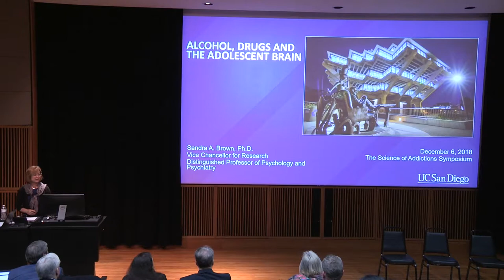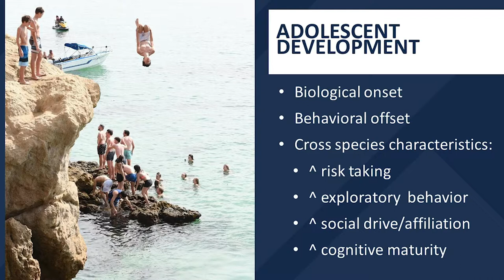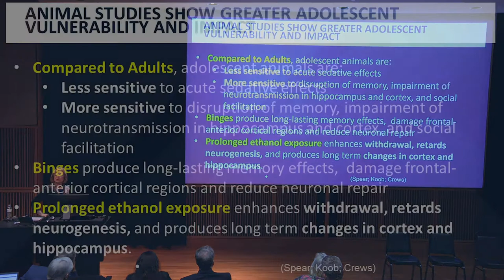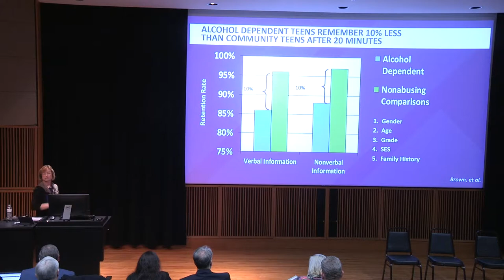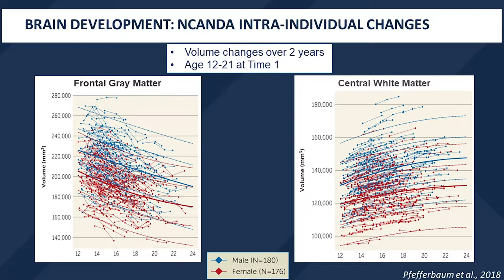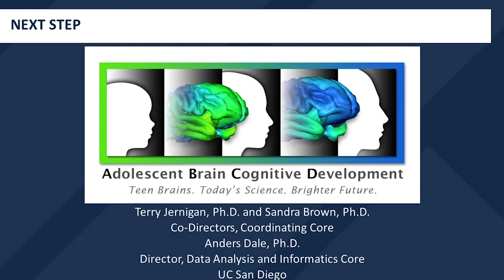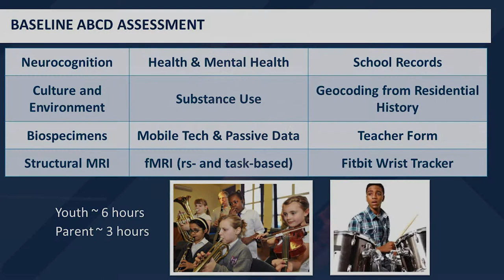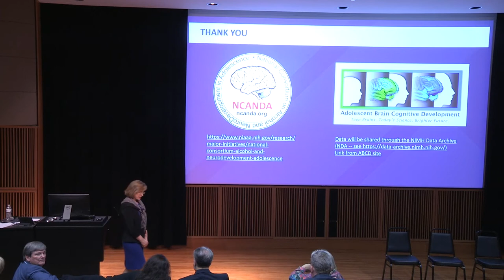Sandra A. Brown: Alcohol, Drugs and the Adolescent Brain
One of 16 distinguished speakers, Sandra A. Brown, Ph.D., discusses changes in development for teenagers, and how alcohol/drugs have impacted their character.

Presented at the Science of Addiction Symposium,